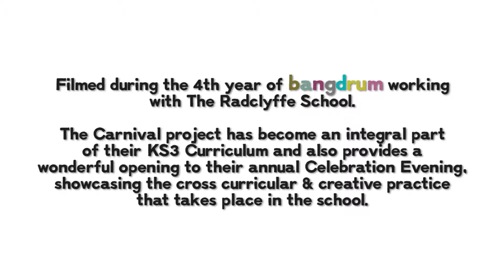Bangdrum 1-12 Month Carnival Experience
Short video showcasing our Carnival work delivered in schools across the UK. Why not have a full blown carnival in your school to celebrate the Rio Olympics!